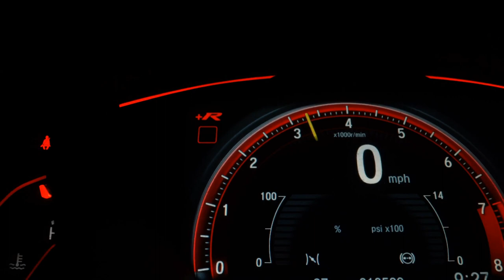FIAT DUCATO - 2018 - São Paulo/SP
DUCATO CARGO 10 REFRIGERADA -10ºc

Dados do Veículo
Veículo: FIAT / DUCATO 2.3 MULTIJET MAXICARGO 10M
Ano: 2018/2018
Combustível: DIESEL
Portas: 3 PORTAS
Câmbio: Manual
Cor: BRANCA
KM: 166.963